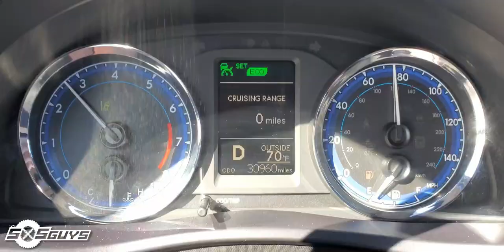UTV Takeover Coos Bay, OR - Part 1 - Travel & Dune Rip | The SXS Guys Vlog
This Vlog has us going to the sand dunes of the Oregon coast to attend UTV Takeover Coos Bay 2020! This was a great week of epic rides, huge stunts, and, most importantly, the SXS community coming together to celebrate our freedom to ride! This is part one of three covering our trip to the PNW's premier UTV event and a killer rip session with the Addiction Powersports NW group, including young Ruslan "Greasehands" Yankilevich! We can wait for you to watch these videos from the trip!

Rundown:
0:00 - Traveling to Oregon
1:50 - Vendor Beach Ride
2:50 - Pre-Show Walk
5:29 - Dune Rip Session